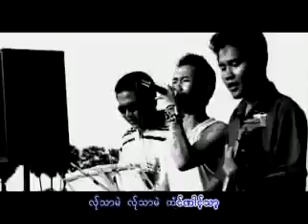Poe Karen Music Video YouTube